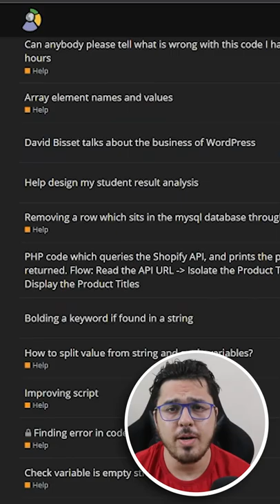Hate PHP? | Where php Shines 🌟